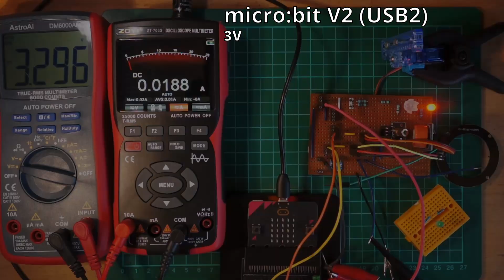BBC micro:bit V2 powering test with LEDs, MQ-3 gas sensor and servo using laptop USB2 port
This is a powering test of some typical hobbyist peripherals with a BBC micro:bit V2. The voltage and current are shown on a pair of multimeters.

WARNING: some of these tests may exceed the specified or wise limits for current on the microcontroller/board or may use a voltage too low for reliable operation of the peripheral. Please see article for more detail.

 - 5mm unbranded green LED with a 330/680 ohm resistor for current use around 4mA at 3.3V/5.0V.
 - Adafruit LED Sequin - suface-mount LEDs with a series resistor intended for wearables and GPIO powering.
 - dLUX-dLITE Succulent Golden Yellow LED with a 2x68/300 ohm resistor for 3.3V/5.0V aiming for 10mA.
 - 5mm unbranded orange LED with a 68/150 ohm resistor for 3.3V/5.0V aiming for 20mA.
 - 5V Red Laser Dot Diode Module (KY-008) - specified as 30mA.
 - Unbranded MQ-3 gas sensor module. The sensor's internal heater consumes the vast majority of the power.
 - Kitronik FS90 Micro Servo from - a small servo used in the Kitronik Linear Actuator intended for 4.8V-6V power.
 - Unbranded RGB pixel ring - 12 5x5mm ones, similar to Adafruit's NeoPixels.